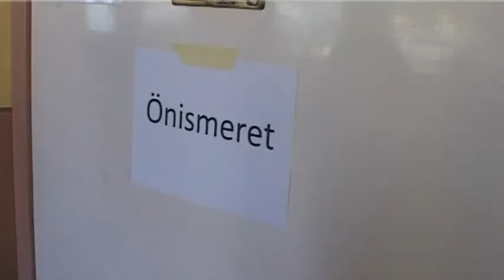2017-07-10 - Egy hét alatt egy évnyi élmény Bácskossuthfalván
Vasárnap délután benépesültek a Nyári Táborok Bácskossuthfalván. Ezúttal is az Id. Kovács Gyula Általános Iskola udvarát, termeit vették birtokukba a táborozók. Idén rekordszámú általános- és középiskolás vesz részt az élménytáborban, amelyben több mint 10-féle foglalkozás közül választhattak.